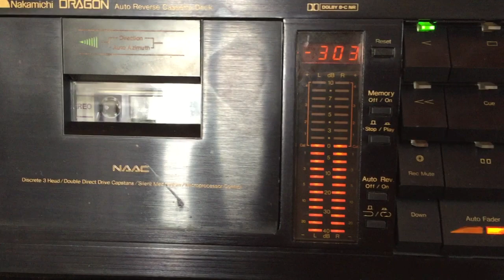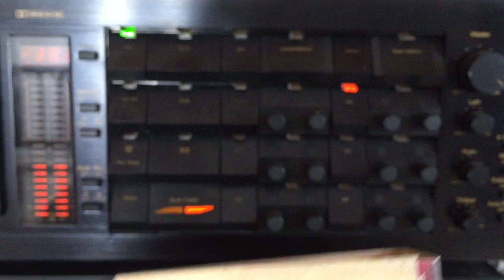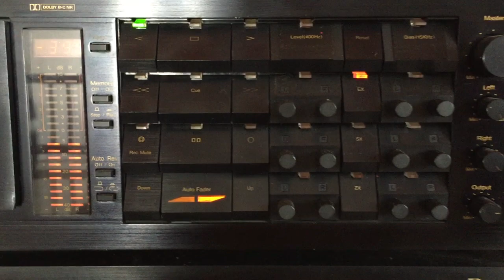Vernon Perera & Malani Bulathsinghala: Sithe Nakuru Gathiyen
Lyrics: Hector Wijayasiri; Melody: Rohana Weerasinghe